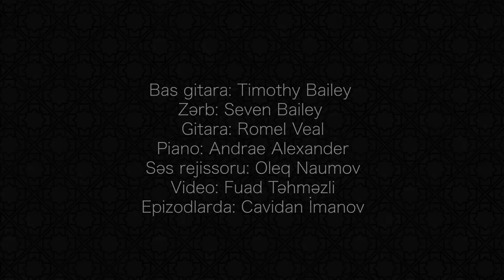Araz Imanov & Emin Kərimi - Sülh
Bəstə və aranjiman / Composer & arrangements: Emin Kərimi / Emin Karimi
Sözlər və vokal / Lyrics & vocals: Araz Imanov
Piano: Andrae Alexander
Zərb / Drums: Seven Bailey
Bass: Timothy Bailey
Gitara / Guitar: Romel Veal
Mastering: Oleg Naumov
Montaj / Video editing: Fuad Təhməzli / Fuad Tahmazli